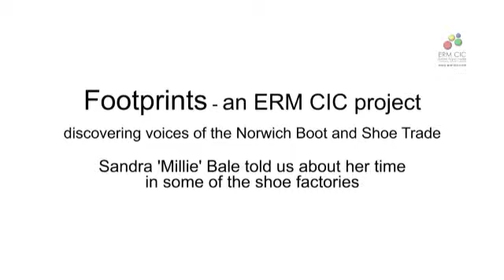Footprints: Sandra 'Millie' Bale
ERM CIC continue to talk with people about their time involved in the Shoe Industry of Norwich, UK. Concentrating on the social aspect of this employment has uncovered many gems.

Here Sandra 'Millie' Bale tells of her time at many of the Norwich shoe factories. She recalls workers acting as The Rolling Stones during lunchtime performances and trips to Yarmouth.

ERM CIC are supported in this leg of the project by Norfolk Community Foundation.